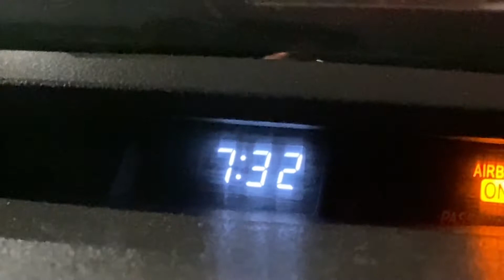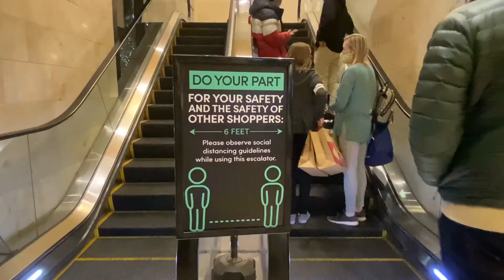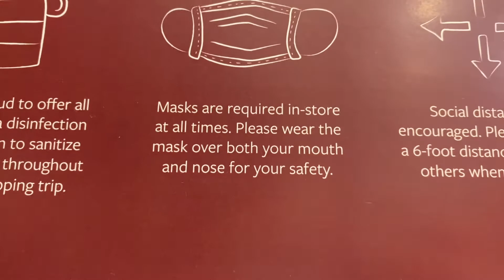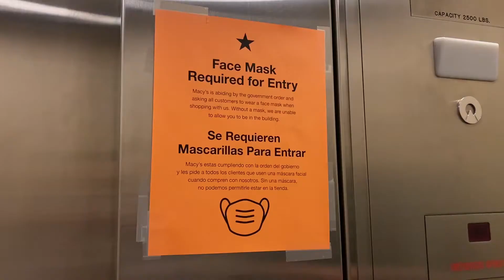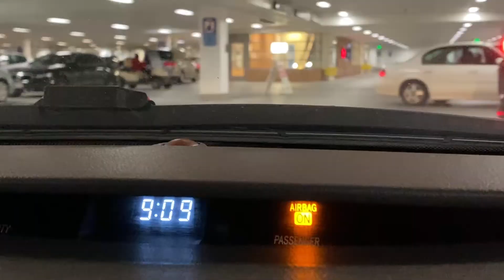TMA 293 Final Project - "COVID for Christmas"